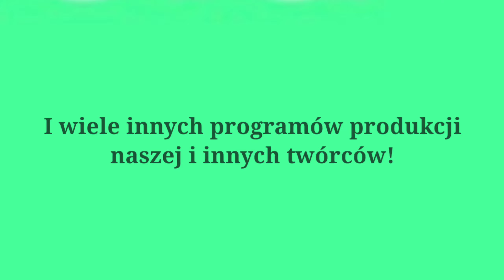Reklama Zap Media TV - wersja 2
6 lutego 2023 do obiegu weszły zliftingowane spoty reklamowe Zap Media TV. Do obiegu wejdą 3 reklamy. Muzyką w spocie reklamowym jest piosenka After Dark w wykonaniu artysty Mr. Kitty.

Członkowie zrzeszeń Prismatic Media Association oraz Menzoo Group mają pozwolenie bezpytaniowe

2560x1440 (60 FPS)